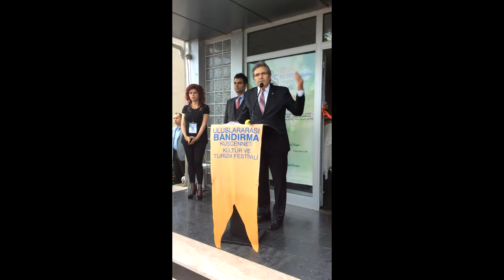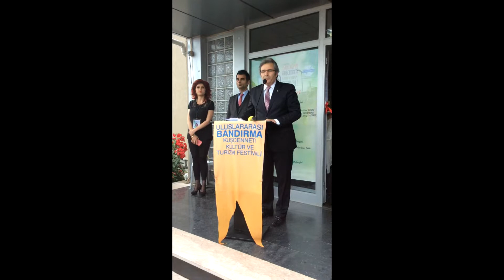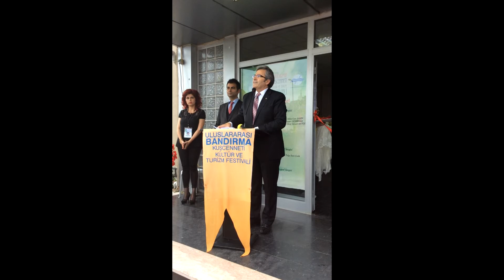25 uluslararası bandırma kuşcenneti kültür ve turizm festival sergi açılışı